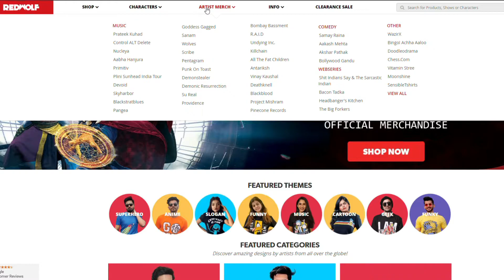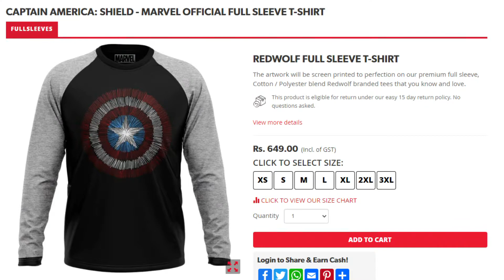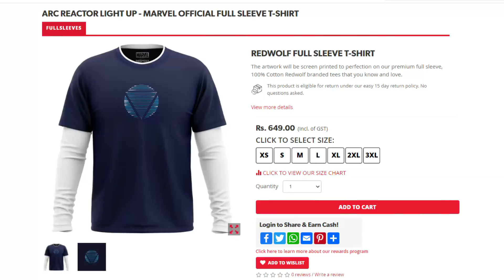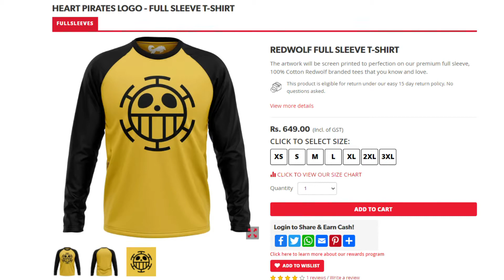Unboxing Redwolf Full Sleeve T-Shirts 👕| Review 2022 (Discount Code 😍)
🐺Redwolf Full Sleeve T-Shirt Names:

💥Captain America: Shield -  Marvel Official Full Sleeve T-Shirt
💥Arc Reactor Light Up -  Marvel Official Full Sleeve T-Shirt
💥Heart Pirates Logo - Full Sleeve T-Shirt

FOR SUPPORT WHATSAPP CHAT: 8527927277 ______________________________________________________________________

CREDITS:
TALKCHARGE - Video Marketing Team ______________________________________________________________________

ABOUT OUR CHANNEL: TalkCharge
- The Extra Cashback App! Our Channel will keep you informed about
- All the Ongoing Online Sales
- Ways To Get Maximum Discount & Cashback on all your online shopping - Real hacks to Save on your travel bookings
- How to transfer your Cashback to Bank Account?
- TalkCharge Office Stories' and so much more! ______________________________________________________________________

ABOUT TALKCHARGE:
* TalkCharge is Cashback & Coupon platform. We provide users with Extra Cashback on online shopping via stores like Flipkart, BigBasket, Myntra, KFC, Swiggy, MakeMyTrip, BookMyShow & more.
* Additionally, TalkCharge also provides services like Recharges, Utility Bill Payments (Post-paid, Landline, Electricity, Water or Gas), and E-GiftCards (Flipkart, BigBazaar, Croma, and more)
* We are live with our Android App, IOS App, Website, and M-site for your Coupon & Cashback needs! Currently, we are trusted with 2 Million+ Users and 1500+ Partners like Amazon, Flipkart & more.

THIS VIDEO WAS CREATED WITH UTMOST CARE & SOCIAL DISTANCING.

THIS VIDEO IS CREATED PURELY FOR THE TALKCHARGE YT FAMILY.

TalkCharge Technologies Pvt Ltd